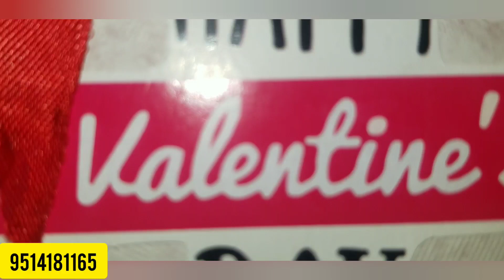surprisebox hamperbox mdfbox withlight forsale customized valentinesday forhim prebook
rate includes photos.